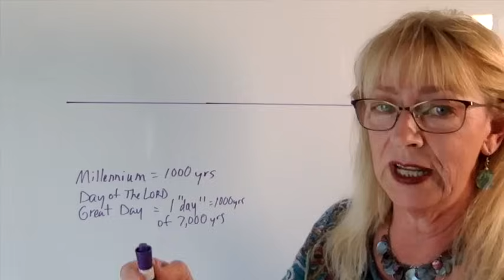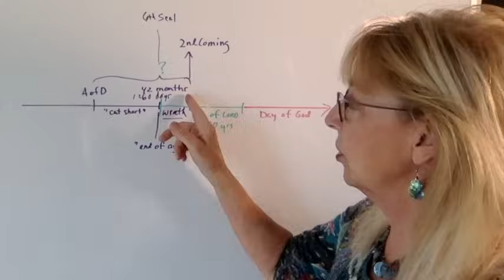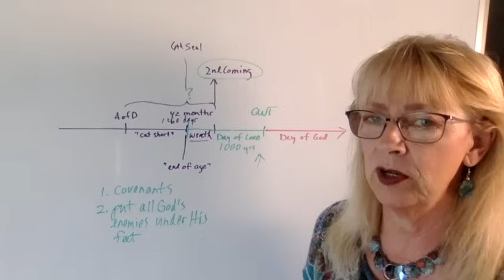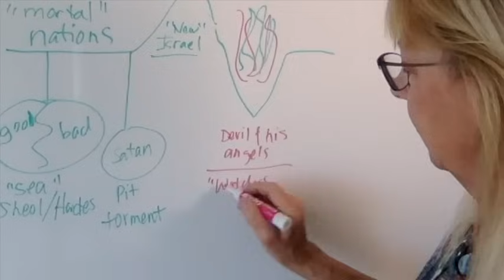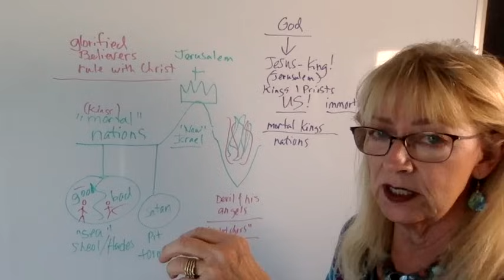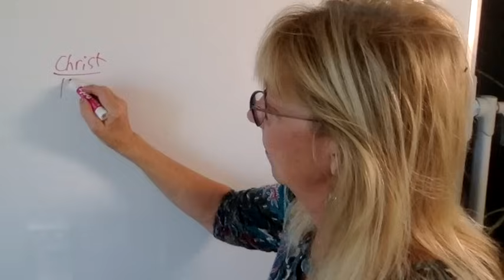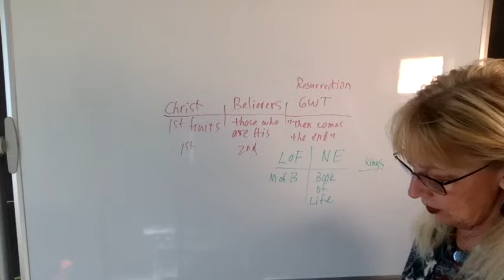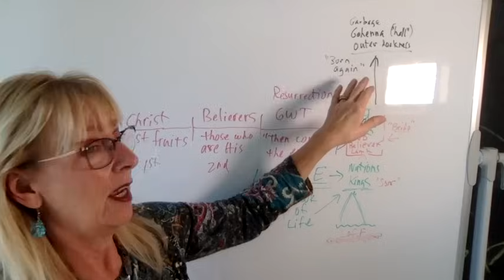Everything You Wanted to Know About The MIllennium!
We are SO CLOSE to the reign of Christ on earth! Who will be living on the earth at that time? What will the world be like? How will the geography of the Millennium differ from the world right now?

The Order of End Time Events:
Newest! Timeline Excel Spreadsheet 3.9 (PDF)

Instructions for updating the timeline on your drive: Delete the current version on the drive and download 3.5 from MediaFire onto your drives. Go to the "MediaFire" link to get the latest downloads.

NEW!!! End times blog in Japanese

REVISED: Novo para meus amigos lusófonos: 'Estudos Cronologia do Fim dos Tempos versão 2.6 em português' (traduzido por Eliane B., do blog brasileiro)